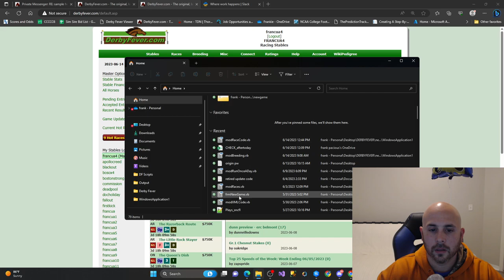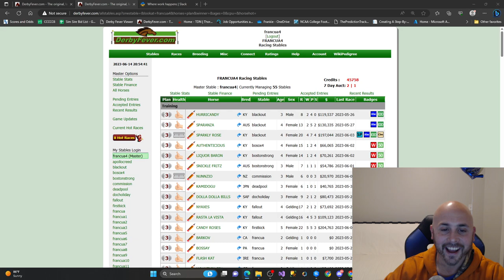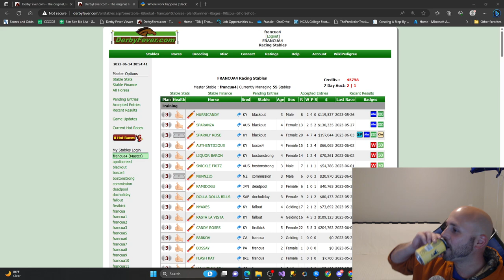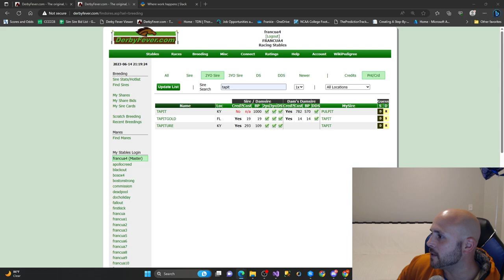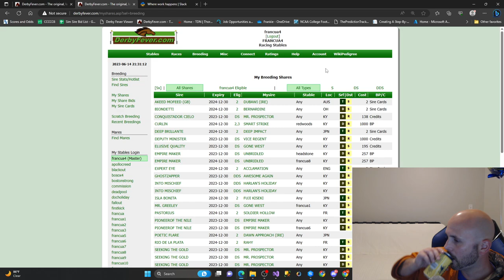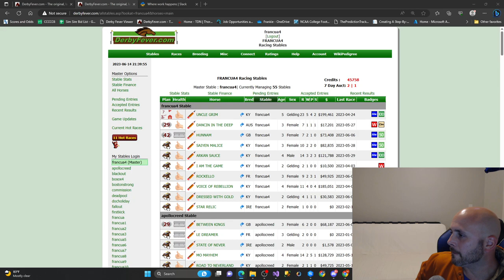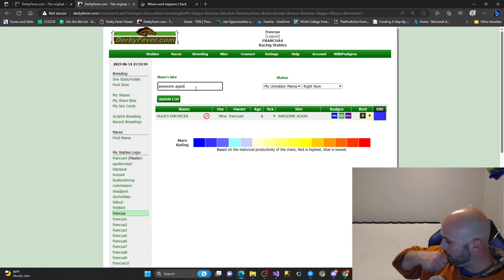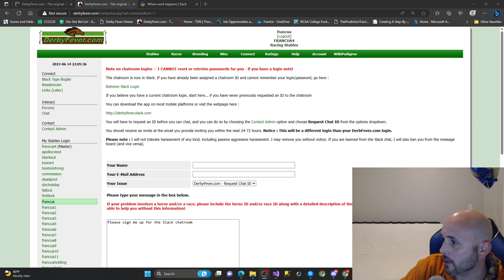Derby Fever - Breeding Mechanics & More Q/A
We discuss the breeding mechanics of the game along with the communities questions!